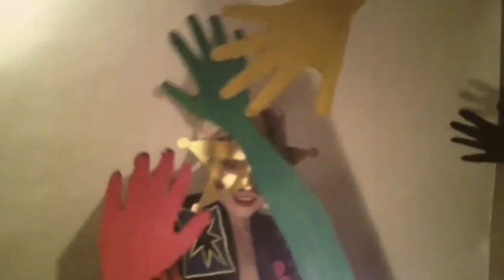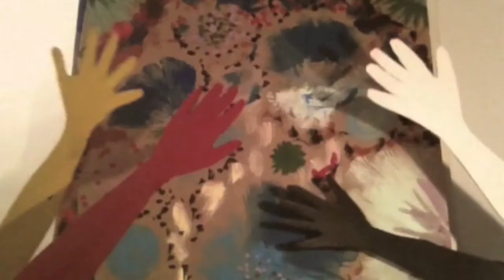Miss M.E - Meditation Waterfall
Music, Styling + Set Design, Written + Directed + Edited
by Meghan Edwards
Paintings, Prop + Set Assistance
by Jacqueline Elaine Gomez

song, video copyright Miss M.E productions

"a little glitter goes a long way" -Miss M.E

MISS M.E PRODUCTIONS
MMXIII